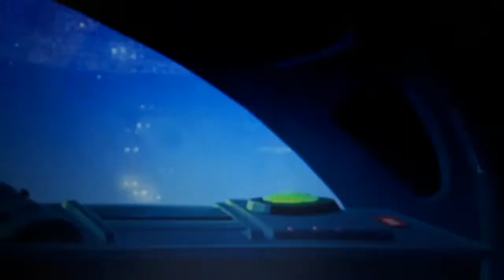Fluffy club new cadet. duck dodgers...